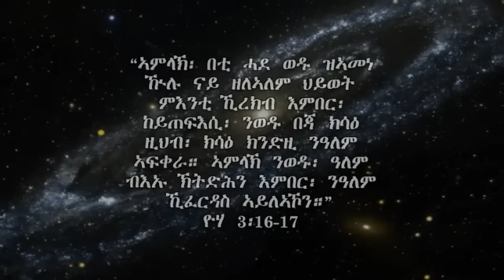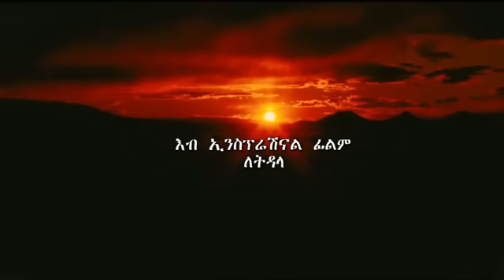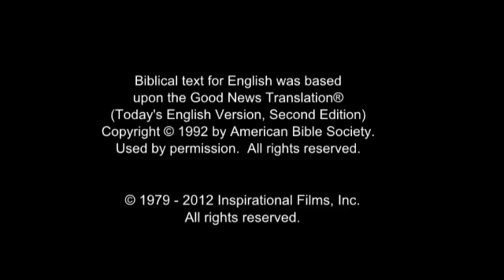The Story of Jesus - Tigrigna / Tigrinya / Tigray Language (Ethiopia, Eritrea)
(Ethiopia, Eritrea, Israel, Djibouti) Tigrigna / Tigrinya / Tigray Language.